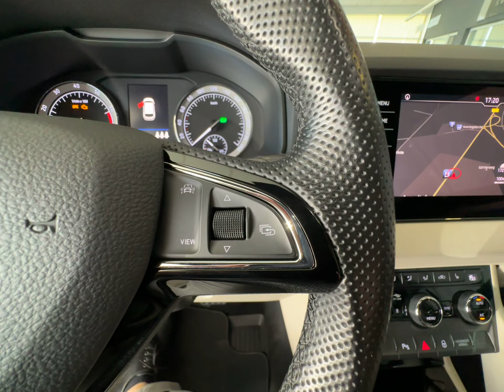SKODA Karoq 1.5 TSI ACT DSG Style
Sonderausstattung:
Beleuchtungs-Paket LED, Business-Paket Columbus, Fahrassistenz-Paket: Stau- und Notfallassistent, Fahrassistenz-System: Autom. Distanzregelung (ACC) mit Frontradar-Assistent (bis 160 km/h), Fahrassistenz-System: Fernlichtassistent, Kofferraum / Heckklappe elektrisch betätigt (öffnen + schliessen), Laderaumboden variabel, Lenkrad (Sport/Leder - 3-Speichen, unten abgeflacht) mit Multifunktion und Schaltfunktion, Perleffekt-Lackierung, Rückfahrkamera, Sitz vorn links elektr. verstellbar (mit Memory), Steckdose 230V, Zusatzheizung / Standheizung mit Funkfernbedienung

Unser Service für Sie:

Zulassungsdienst deutschlandweit